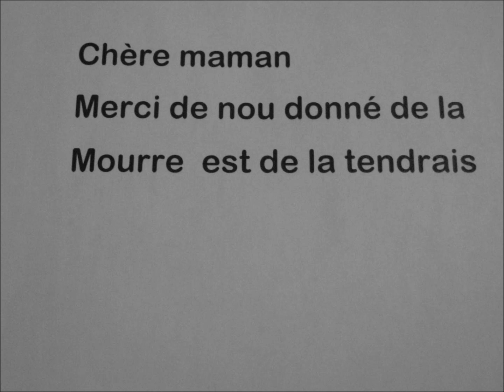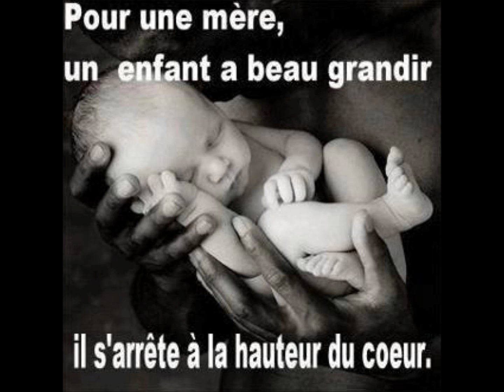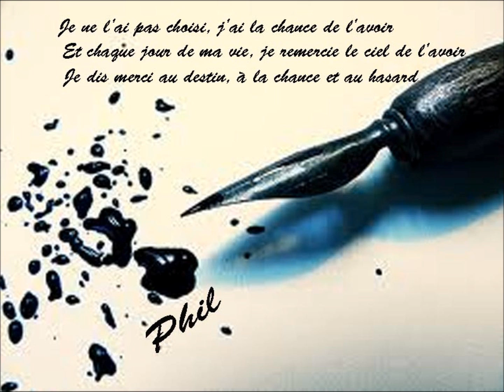Love letter for Mum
Thank you for your love and all what you do...